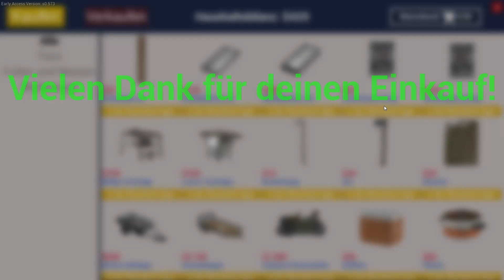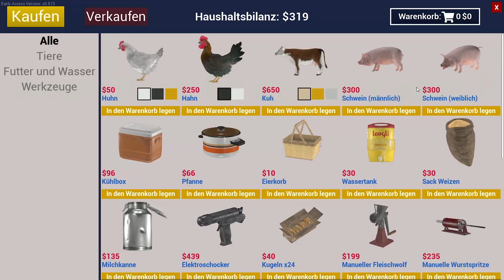Zum Erbe antreten 🐮 Ranch Simulator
► MusiK, die ich in meine Videos benutzte:
  →YouTube Music

Ich hoffe dir hat das Video gefallen und würde mich auch freuen, wenn du dir auch die anderen Anschauen würdest ;)

LG NexusTeller